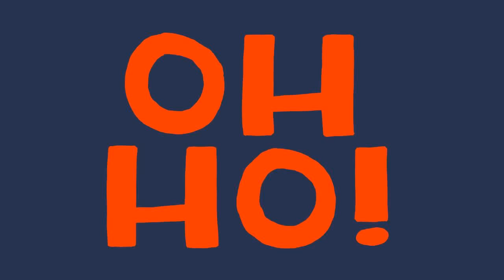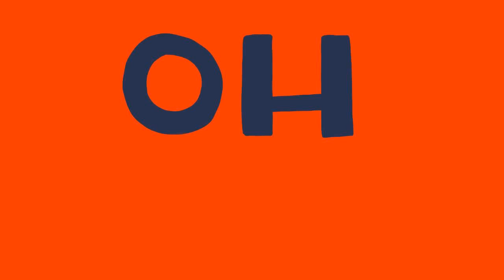Hippo - Uke Buddies | Original Songs for Kids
Hippo is the first original song released by the children's band, Uke Buddies!

Fun, safe, catchy, educational children's songs that are written and recorded by the Uke Buddies in New York!

The hand-drawn animated videos and catchy tunes will capture the imaginations of children and introduce them to new animals across the world.

Hippo lyrics:

I love the rivers, I love the lakes
I love the sun shining on my face
I love the grass that's always green
in east Africa, is where I'm seen

I'm an H-I-PP-O
I'm an H-I-PP-O
I'm an H-I-PP-O,
I'm an H-I-PP-O, Hippopotamus

I play in mud, I roll around in it
I let it dry, so it protects my skin
I play with friends, we play every day
When I'm not napping, I love to say

I'm an H-I-PP-O
I'm an H-I-PP-O
I'm an H-I-PP-O,

I'm an H-I-PP-O
I'm an H-I-PP-O
I'm an H-I-PP-O,